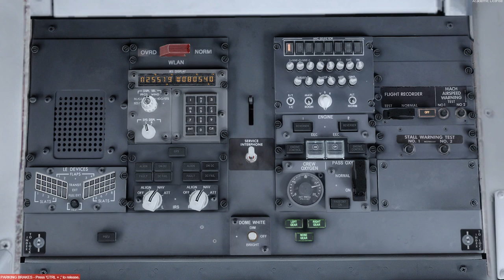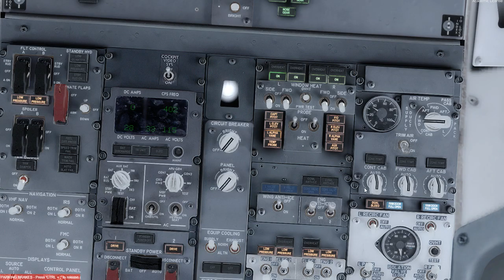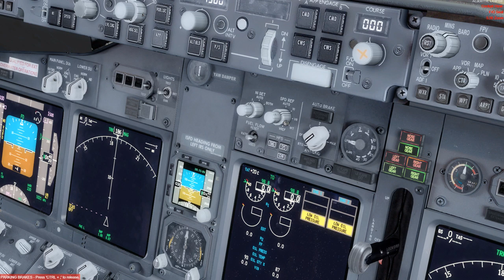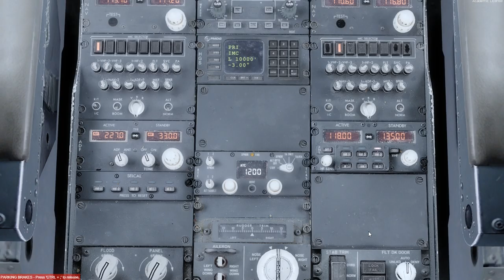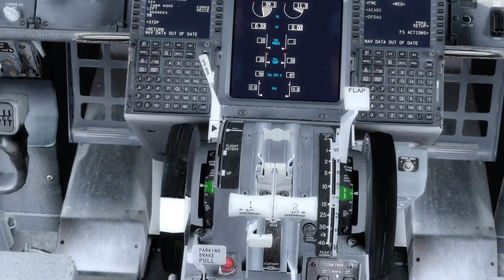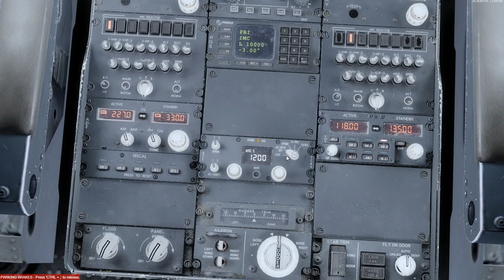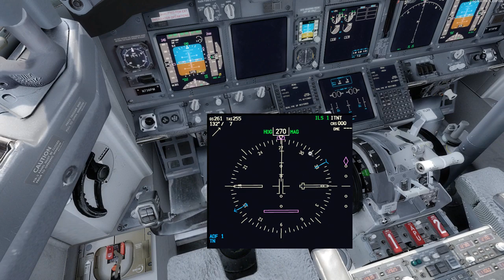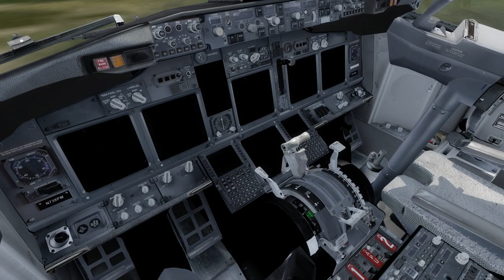lecon de vol en boeing 737-800 de PMDG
j'apprends de nouvelles procédures de vol sur ce superbe avion de chez PMDG
C'est un vol sans FMC ( Flight Manager Computer ), il est possible de faire un vol aux instruments sans ce fameux FMC.